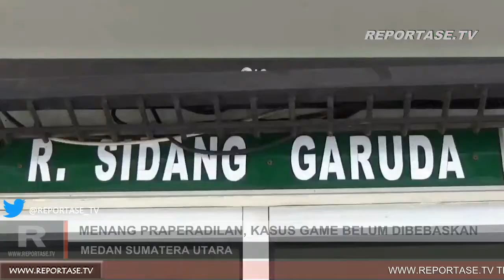Menang Praperadilan, Terduga Praktik Judi Game Ketangkasan Belum Dibebaskan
TIM KUASA HUKUM DARI 11 ORANG TERDUGA PEMAIN JUDI GAME KETANGKASAN YANG DITANGKAP APARAT POLDA SUMATERA UTARA PADA 21 OKTOBER LALU MERASA KECEWA, KARENA KLIEN MEREKA BELUM JUGA DIBEBASKAN.

PADAHAL, PENGADILAN NEGERI STABAT SUDAH MENOLAK EKSEPSI PRAPERADILAN.